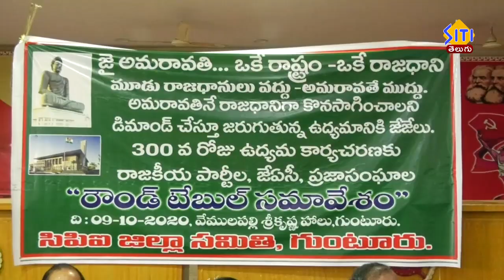అమరావతనే రాజధానిగా కొనసాగించాలంటూ రౌండ్ టేబుల్ సమావేశం